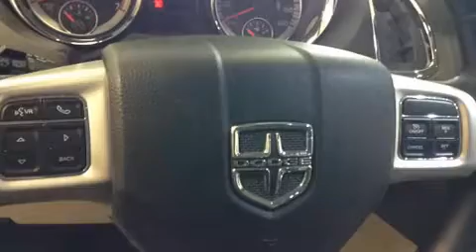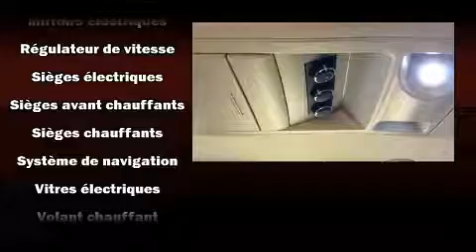2016 Dodge Grand Caravan in Joliette, QC J6E8S9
Prenez la route avec la Dodge Grand Caravan 2016. Ce v��hicule offre une transmission automatique �� traction avant et un raffin�� moteur 6 cylindres. Les caract��ristiques suivantes sont incluses: des phares �� extinction temporis��e, un essuie-glace de lunette arri��re, l'ouverture automatique de la glace du conducteur, un ordinateur de bord, climatiseur avant avec commande automatique de temp��rature bizone, galerie de toit, et beaucoup plus. L'habitacle propose de nombreuses solutions de rangement qui sont le reflet d'un souci ��lev�� du d��tail. Une 3e rang��e de si��ges accueillant encore plus de passagers. Les occupants de ce mod��le voyageront en toute s��curit�� gr��ce aux caract��ristiques suivantes: coussins gonflables �� l'avant avec d��tecteur de poids du passager, coussins gonflables lat��raux �� l'avant, syst��me antipatinage, syst��me d'assistance au freinage, appuis-t��te avant anti-coup de fouet, la mise hors de fonction du syst��me d'allumage, et freins �� disque aux 4 roues avec antiblocage. Le dispositif de stabilit�� ��lectronique tente de maintenir votre v��hicule sur la route quelles que soient les conditions routi��res. Voici un v��hicule d'occasion certifi�� qui a pass�� haut la main le rigoureux processus de certification de Dodge, qui comprend une inspection rigoureuse en 125 points! Nous avons le v��hicule que vous cherchez, au prix qui respecte votre budget. N'h��sitez pas �� nous appeler.